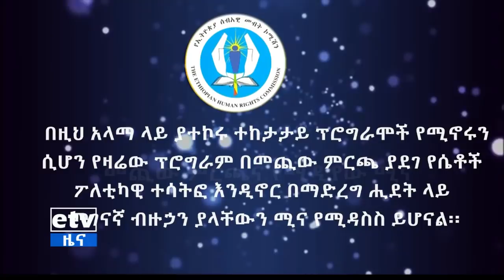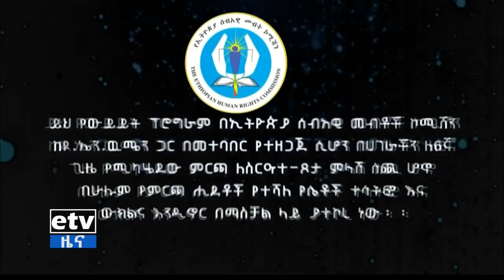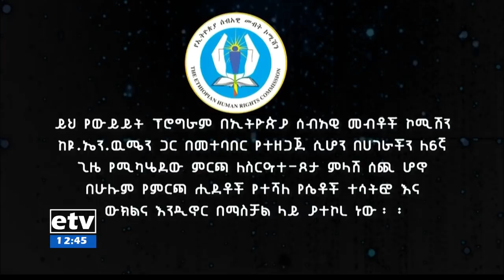መጪው ምርጫና የሚዲያው ሚና